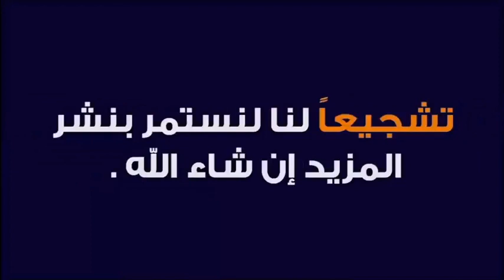الدواء الروحي لعلاج الوساوس الشيطانية 🕌 مع الدكتور طيب كريبان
جديد 2021 : الدواء الروحي لعلاج الوساوس الشيطانية 🕌 مع الدكتور طيب كريبان
 ▬▬▬▬▬▬ஜ۩☺۩ஜ▬▬▬▬▬
 ▬▬▬▬▬▬ஜ۩☺۩ஜ▬▬▬▬▬
⛔ أحبابي الكرام ، إذا أعجبكم الفيديو رجاءاً لا تنسوا :

 ▬▬▬▬▬▬ஜ۩☺۩ஜ▬▬▬▬▬
مواضيع سابقة

🕌 عَنْ أَبِي هُرَيْرَةَ، عَنِ النَّبِيِّ صَلَّى اللهُ عَلَيْهِ وَسَلَّمَ قَالَ:
 ▬▬▬▬▬▬ஜ۩☺۩ஜ▬▬▬▬▬
⚠️ توضيح مهم ❗

 ▬▬▬▬▬▬ஜ۩☺۩ஜ▬▬▬▬▬
# هاشتاغ الموضوع #